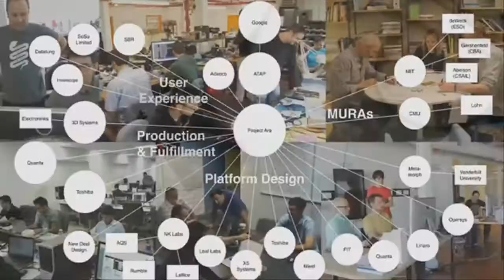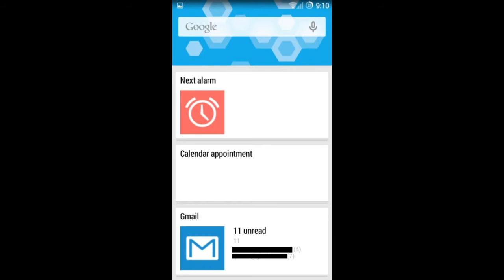Дайджест новостей из мира Android#16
Шестнадцатый выпуск видеодайджеста новостей от сайта AndroidJam.ru. Смотрите в этом выпуске:
-Google рассылает платы от Project Ara
-MediaTek представила процессор MT6597
-LG G3 S представлен официально
-Microsoft выпилила смартфоны Nokia на Android
-Google Now от CyanogenMod
-Приложения с внутриигровыми покупками не будут именоваться бесплатными